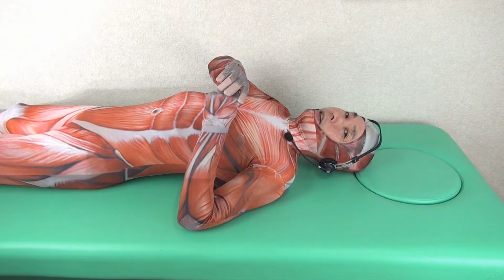二の腕のたるみを取るストレッチ【美容鍼灸師おすすめ】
★無料プレゼント【体質別ダイエットBook】ご希望の方はこちら

二の腕のたるみを取るストレッチで、要らない「振袖」をなくしましょう！

パソコン作業などで、猫背で腕がねじれていると、血液やリンパの流れが滞って代謝がさがります。すると、二の腕に余分な脂肪やセルライトが溜まって、タプタプとたるんでしまいます…

猫背改善ストレッチを１分。腕のねじれを取るストレッチを20秒。これで大丈夫です。タオルひとつあれば、いつでもどこでも簡単に出来ますので、ぜひためしてみてくださいね。

猫背が治ると呼吸が深くなるので、代謝が上がります。慢性疲労でお困りのひとにはおススメのストレッチです。

この動画の【基礎編】は▼こちら▼

この動画の【実践編】は▼こちら▼

↓動画の詳しい内容が書いてあるウェブサイト【キレイの実】の記事はこちら↓
『猫背をストレッチで治す方法 【パソコン作業の長い人向け】 美容鍼灸師がコツをお伝えします』

↓無料メールマガジンに登録して、質問や相談をしたい方はこちら↓

↓美容整体・美容鍼・鍼灸治療に興味のある方はこちら↓
埼玉県加須市の『なる治療院』ウェブサイト